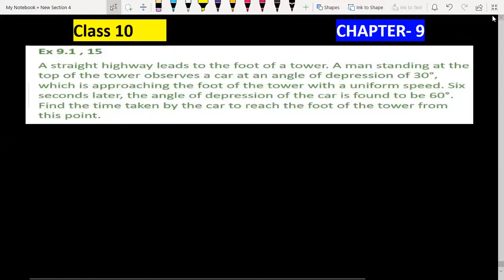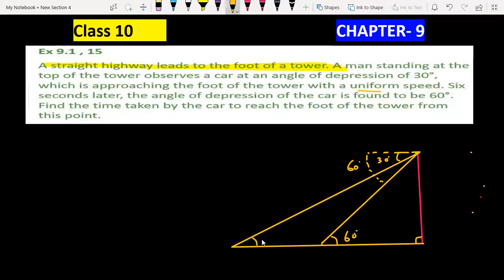A straight highway leads to the foot of a tower a man standing at the top of a tower observes a car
A straight highway leads to the foot of the tower, a man standing at the top of the tower observes a car at an angle of depression of 30∘  which is approaching the foot of the tower with uniform speed. Six seconds later, the angle of depression of the car is found to be  60∘. Find the time taken by the car to reach the foot of the tower from this point.

Ex 9.1 Q15 Class 10 Chapter 9 Application of Trigonometry Class 10th Maths CBSE NCERT

Join our

0:00 Read Question Carefully
0:30 Subscribe Vidya Institute for updates